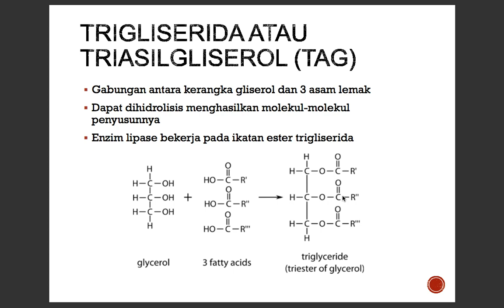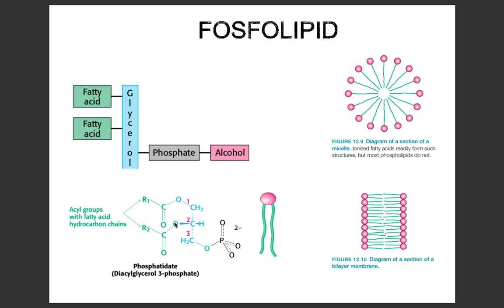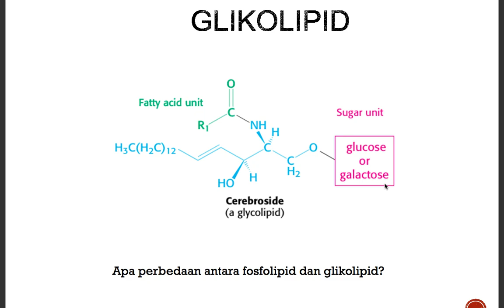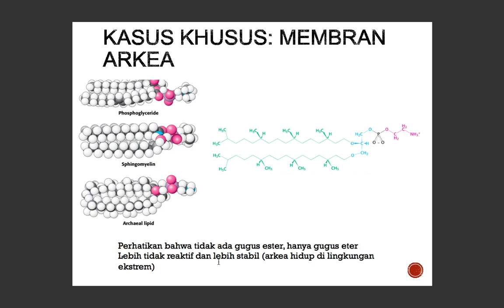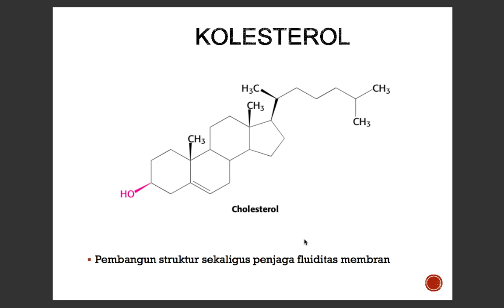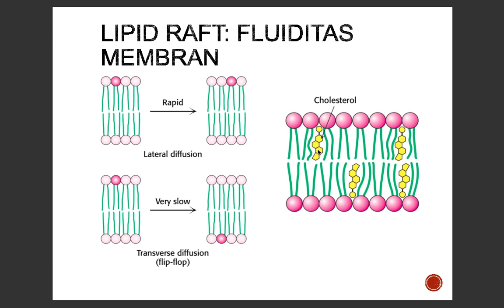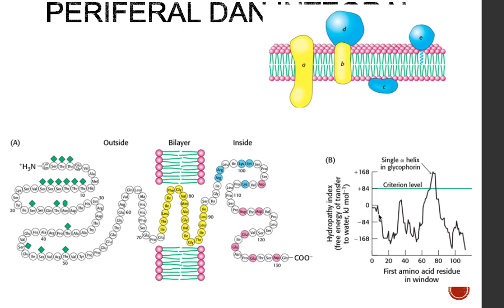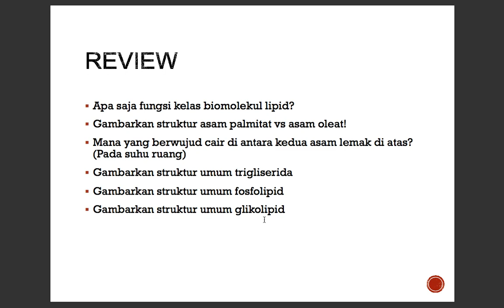Lipid Part 2/2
Referensi: Biochemistry, 5th edition oleh Jeremy M Berg, John L Tymoczko, and Lubert Stryer. New York: W H Freeman; 2002.